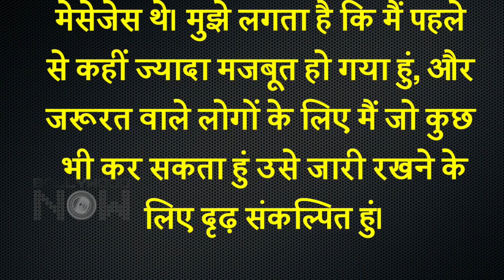Sonu Sood Denies Allegation Of 20 Crore Tax Evasion, Says 'I Will Continue My Work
It was recently revealed that Sonu Sood's premises and house were raided by the Income Tax department for alleged tax evasion. Sonu Sood is determined to work for the greater good in spite of every allegation levelled against him in the past couple of days, including tax evasion.